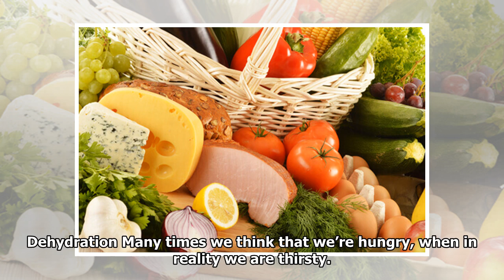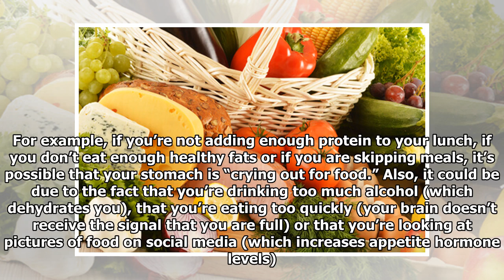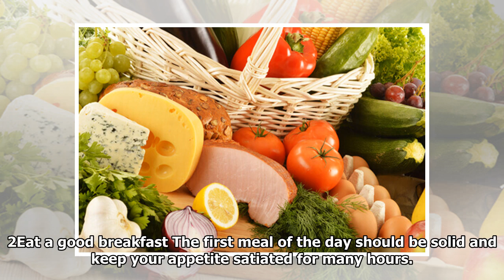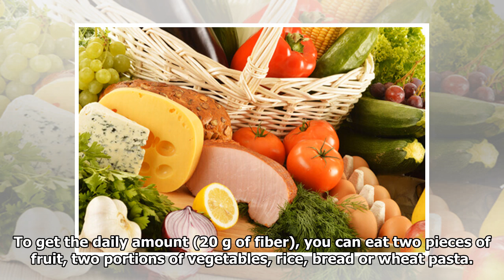Four Tips to Avoid Feeling Hungry All the Time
If you recently ate lunch and you still feel hungry, it could be that you’re not adding the necessary ingredients to your diet. How can you avoid feeling hungry all the time? We’ll tell you in this ar...